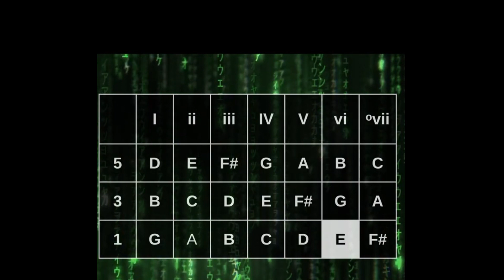Key G - Saxophone Arpegios | Saxopphone Practice